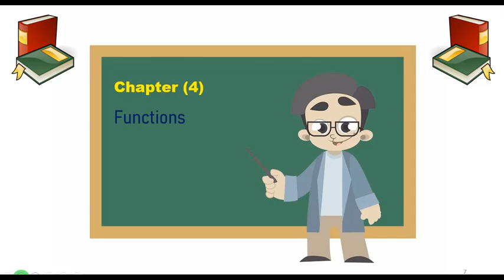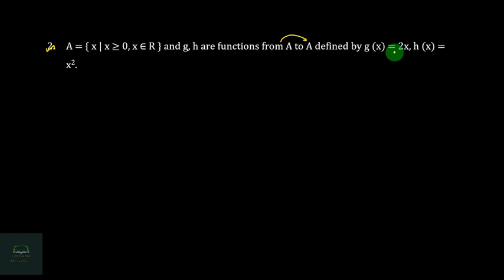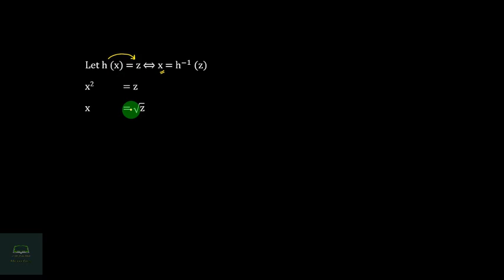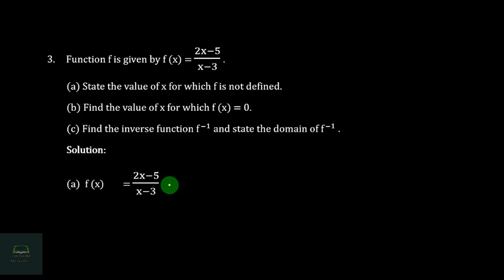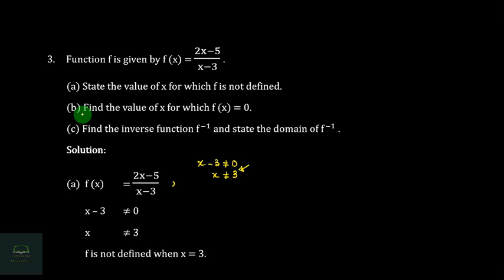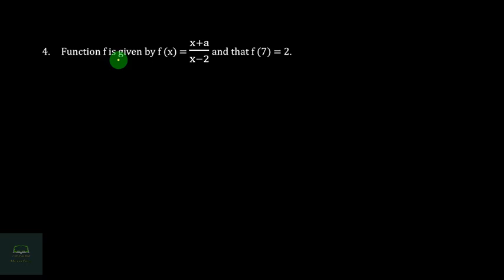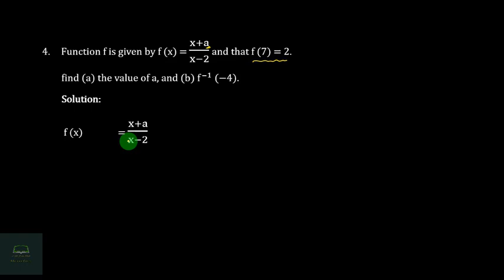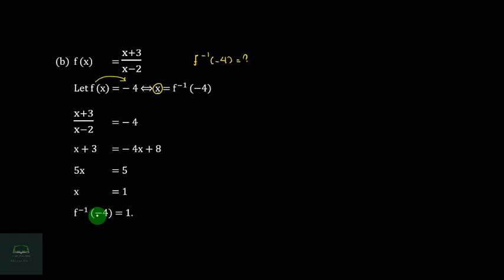Grade 10, Maths, Chapter 4, Part 23